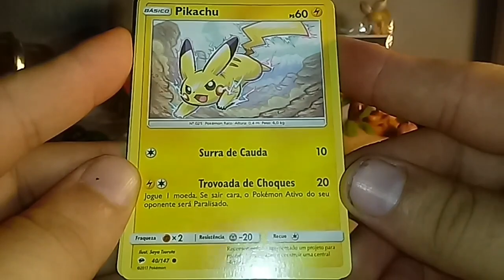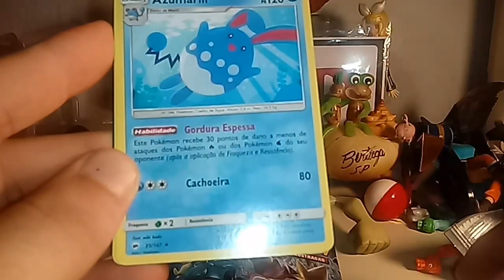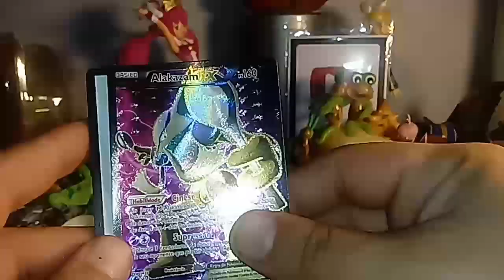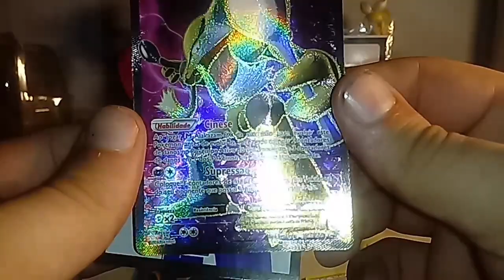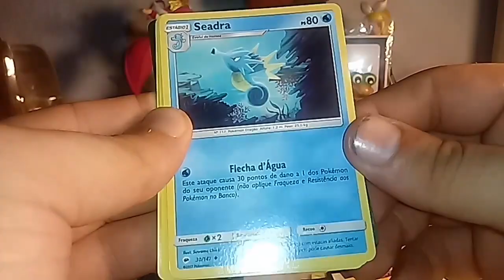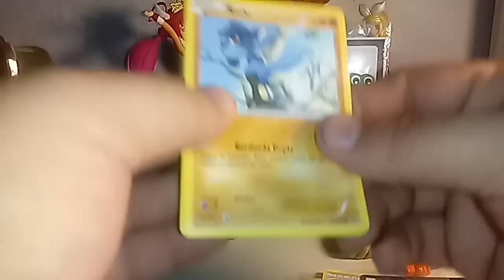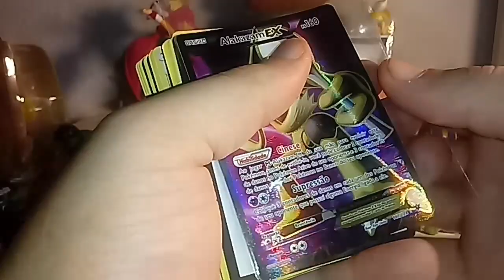Abrindo 4 boosters de Pokémon - Tive sorte? (Original Copag)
Fala pessoal, sejam bem vindos a mais um vídeo do KG Center, no vídeo de hoje estamos 4 boosters originais de pokémon.

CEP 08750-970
Mogi das Cruzes - SP
CANAIS PARCEIROS!